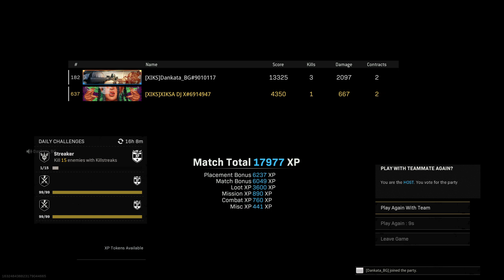#1 Caldera S dankO proto xd Call of Duty®: Modern Warfare®_20230130175356